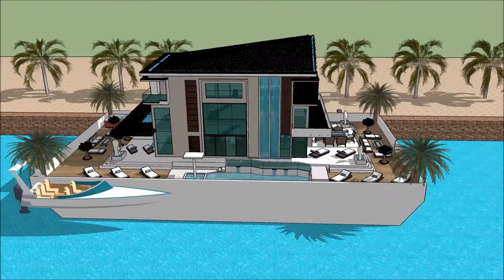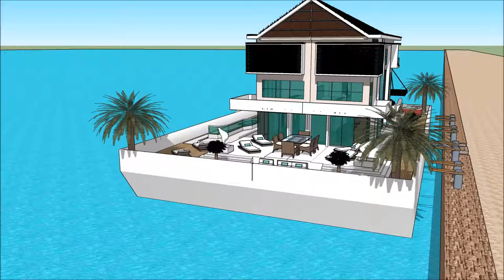Modern haus und boot buy house Denmark haus e liquid sims freeplay haus sims 4 modernes haus bauen D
The floating house villa houseboatzania launching an innovative high-end luxury yacht floating house villa mansion home design potentially as a display of exhibition of the Modern haus und boot buy house Denmark haus e liquid sims freeplay haus sims 4 modernes haus bauen D.

The collection of the Floating house villa houseboatzania concept of Modern haus und boot buy house Denmark haus e liquid sims freeplay haus sims 4 modernes haus bauen D consists of high luxury and architectural art pieces in minimalism combined with living on the waterfront of the harbour.

The floating house villa mansion yacht design has the basis to sustain living with high standards and contemporary structural design - Modern haus und boot buy house Denmark haus e liquid sims freeplay haus sims 4 modernes haus bauen D with numerous of prospects for excessive living and
celebrating the desire of life worldwide: